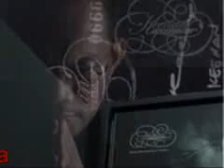Keenan Nasution_Bunga Asmara